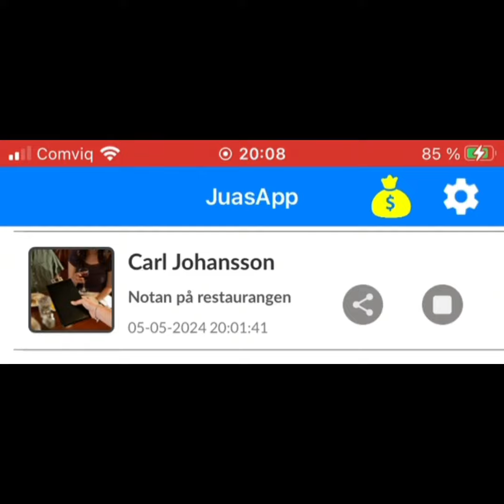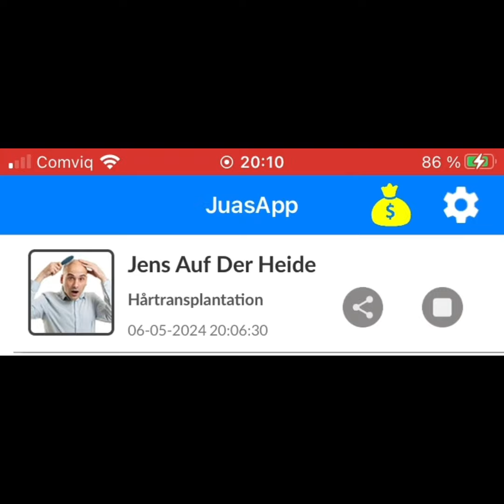Busringer folk tills nån blir riktigt förbannad (del 9) }- 3 busringningar i en video -{